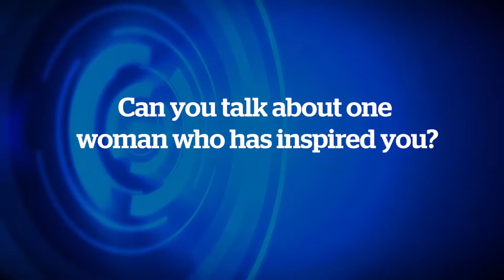International Women's day with Ursula Morgenstern